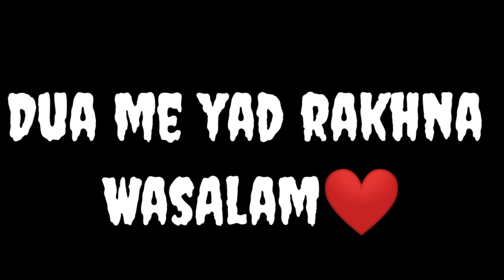Ye Chuhe dubara se hamare setup per kabza ker rahe h😡Inhe kese roke?🤔